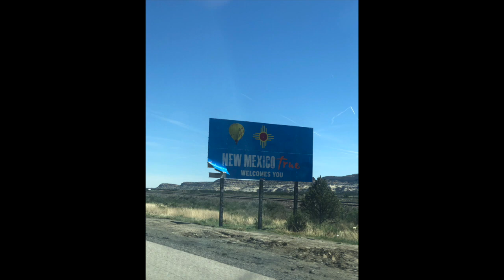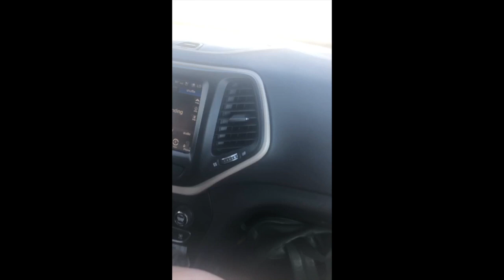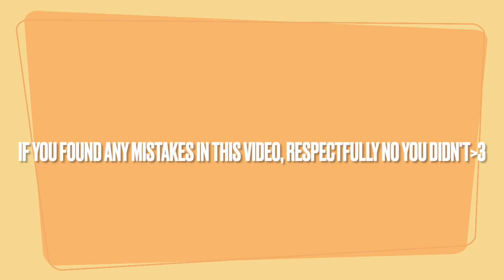AZ → MN Road Trip 2023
Being the great cousin I am, I flew down to Mesa, Arizona to help my cousin and bestie-since-birth Megan move back up to Minnesota. We took two days to drive from AZ to MN, only stopping for food, gas, and eventually sleep in Wichita, KS. We completed 15 crosswords, ate two PB sandwiches, and Megan even got to work on her cow impression.

AZ → NM → TX → OK → KS → MO →IA → MN